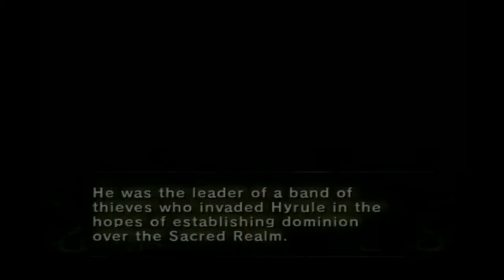ST2K Rewind: The Legend of Zelda: Twilight Princess - Part 20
We know...we talk about too much wrestling here, but we do get back to Zelda XD.  Link sets off to collect the shards of the Mirror of Twilight.  Link starts by heading toward Snowpeak Ruins.